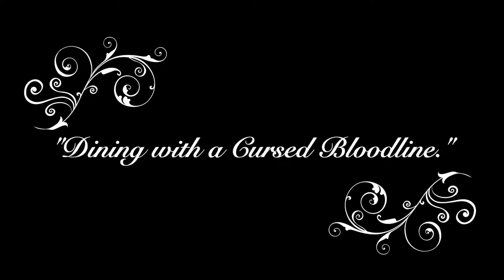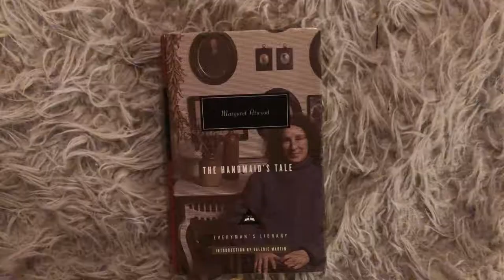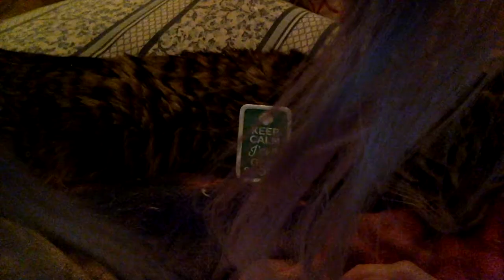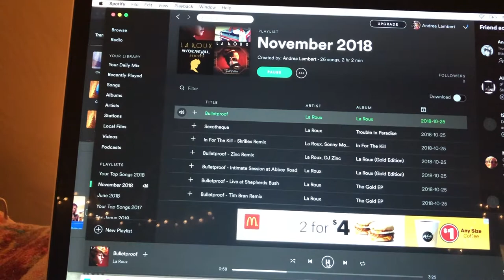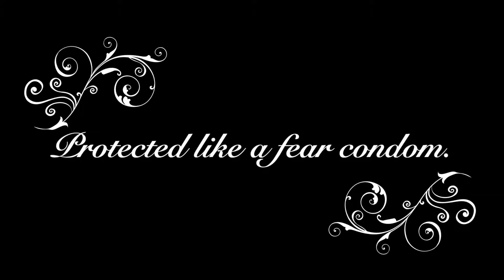Bulletproof on Thanksgiving Part 1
Andrea Lambert reads and performs Part 1 of a two Part rendition of her November "Dining with a Cursed Bloodline," essay in Entropy Magazine,.